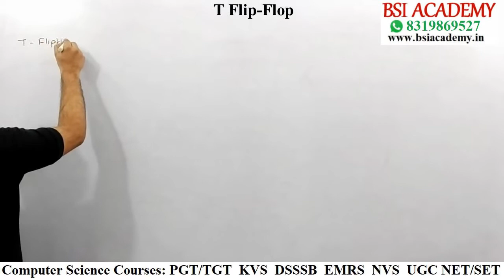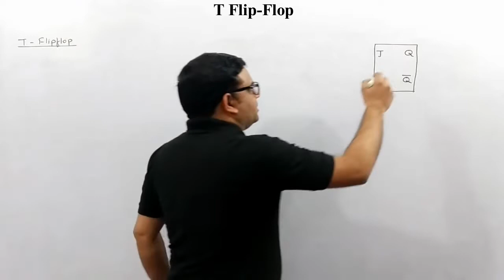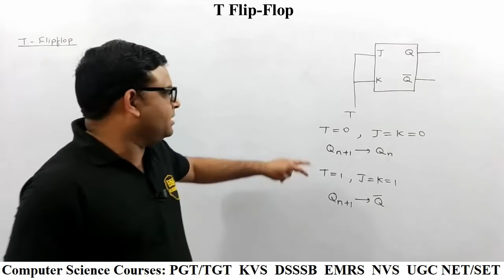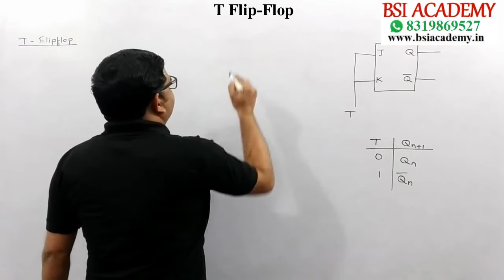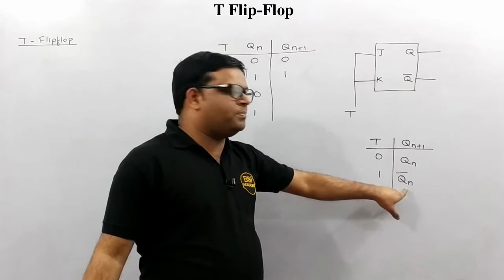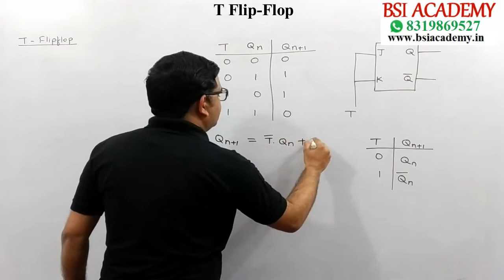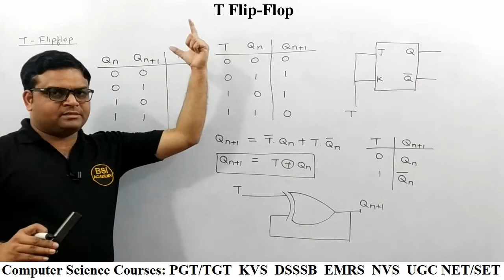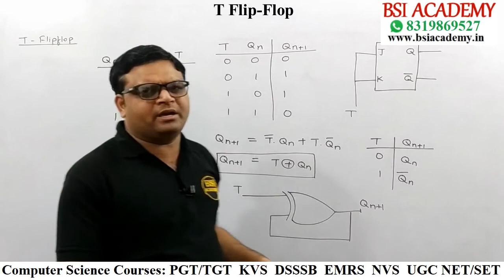T Flip Flop: Truth Table, Characteristic Table, Characteristic Equation and Excitation Table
We are starting a series on Digital Logic. This is the third video in the series. In this video, we have discussed T flip flop complete theory.
We are also explaining the following questions:
1. What is the truth table for T Flip Flop?
2. What is the Characteristic Table for T Flip Flop?
3. What is the Characteristic Equation for T Flip Flop?
4. What is the Excitation Table for T Flip Flop?